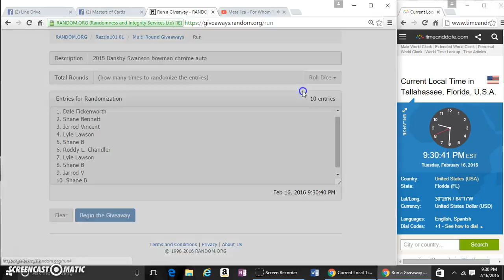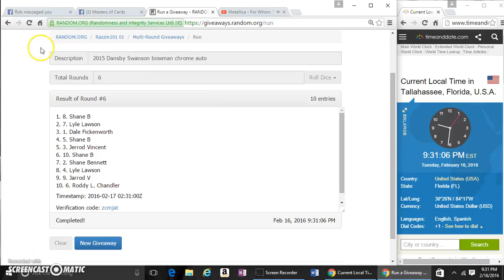DANSBY BC AUTO